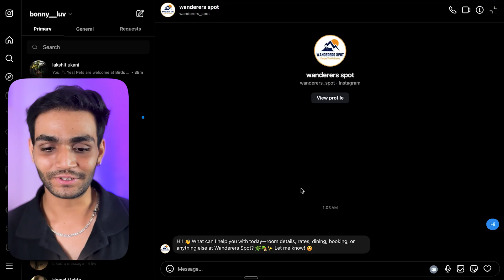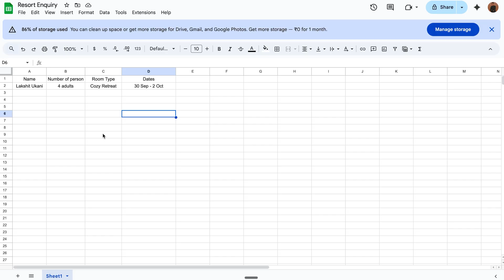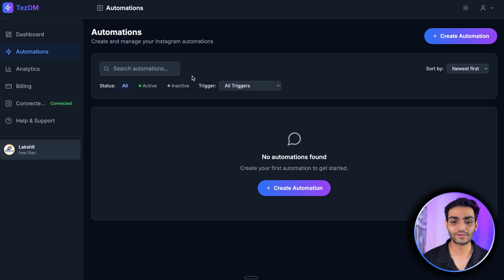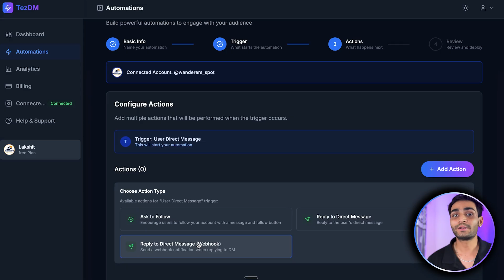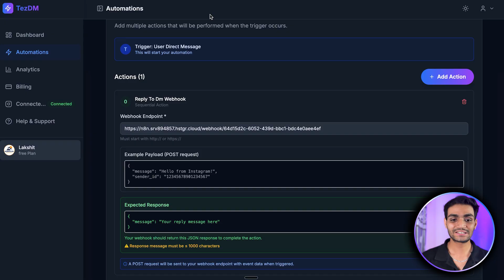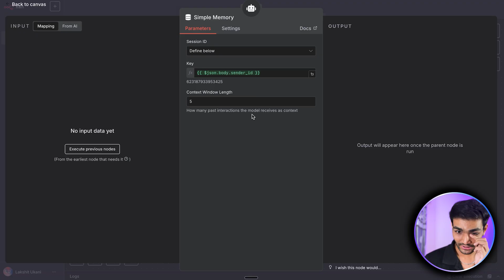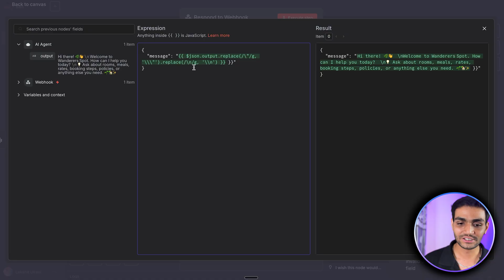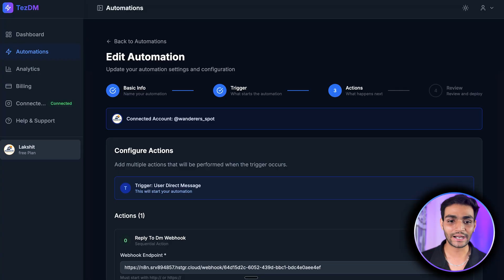Instagram DM Automation That Handles Customer Bookings (FREE) | n8n Tutorial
🚀 Let TezDM handle your DMs, comments & story replies automatically.

Discover how I built a complete Instagram DM automation system that handles resort bookings, customer queries, and payments - all in under 10 minutes! This AI chatbot for Instagram business automatically responds to customer inquiries, provides room rates, checks availability, and even processes bookings directly through Instagram DMs without requiring a single phone call.

In this comprehensive Instagram automation tutorial, I'll show you exactly how to create an automated customer service system using PDM (a meta-approved tool) and N8N workflow automation. Whether you're running a resort, fitness coaching business, or any service-based company, this Instagram marketing automation will revolutionize how you handle customer inquiries and bookings. The best part? The tools I'm using are currently free, and you don't need any coding experience!

Watch as I demonstrate the entire process from setup to execution, including how the system calculates rates, handles pet-friendly queries, and processes complete reservation forms automatically.

I teach n8n workflow automation with this step-by-step tutorial - build powerful no-code automations and streamline your processes with n8n's visual workflow builder